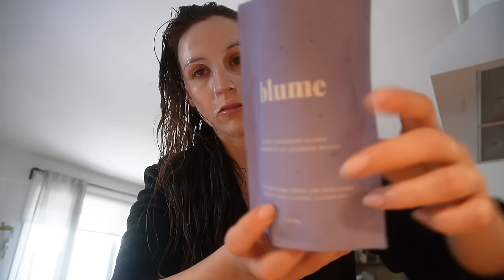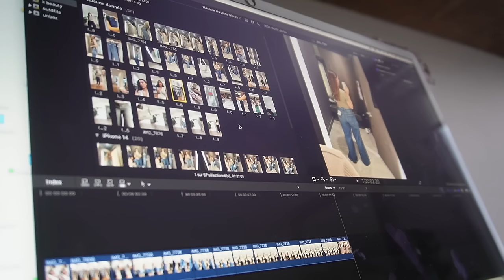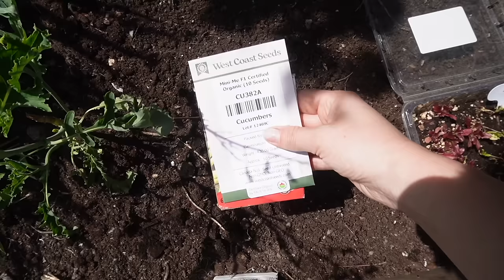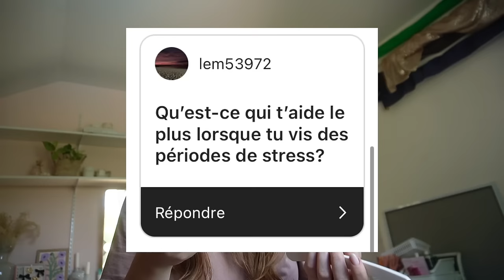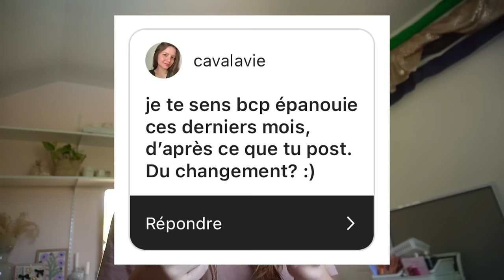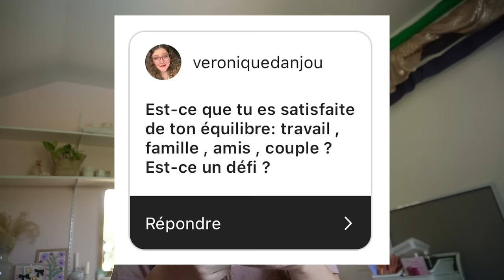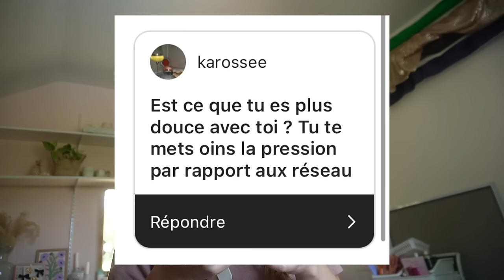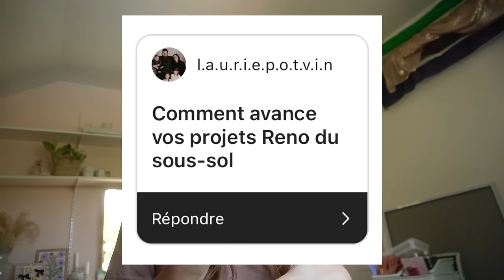FAQ, l’avenir de la chaine de vlog + on plante le potager !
Coucou ! J'avais besoin de faire une petite mise au point concernant ma chaine de vlogs et mon intimité. On jase donc de son avenir, de mon ressenti honnête et je réponds à quelques unes de vos questions que je reçois souvent ex le projet sous-sol. On plante aussi enfin mes annuelles en pot ainsi que le potager :)
 À noter que je me réserve le droit d'enlever les commentaires désobligeants ou qui ne correspondent pas avec ma vision actualisée de la chaine. Merci x

● MUSIQUE ●

- Drunken Countess verified picasso
- I had a feeling track tribe
- Sweethearts track tribe

♥ CODES PROMOS ♥